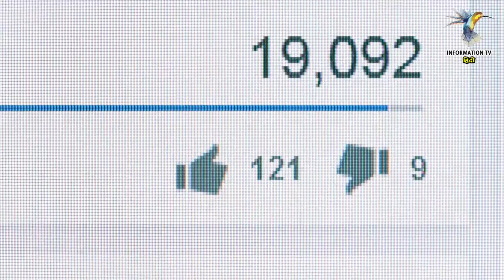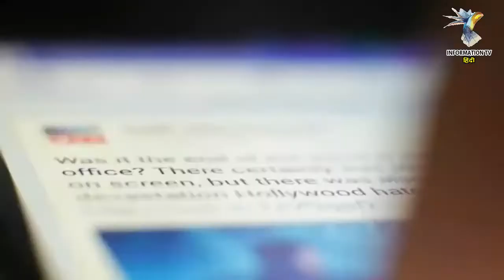आप दंग रह जायेंगे इनकी बॉडी और खूबसूरती देखकर | top 5 female bodybuilder in india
top 5 female bodybuilder in india

Hello My Amazing Friends, Many people thought that bodybuilding is just a work of men, and for women slim trim and healthy body is considered to be just fine, but my friends lie to this double thinking, many women who have come to us have done body building. In the field of bodybuilding, beat good bodybuilders, and where women from all over the world are participating in bodybuilding, there is our India, How can women of the country lag behind. Before starting this video you have a request that if you like this unique video of us, then do it a like so that we will continue to bring similar interesting videos for you in the future.

Catherine LeFrançois : Catherine "Cathy" LeFrançois (formerly Priest) is a professional female bodybuilder and figure competitor from Canada. She was ranked as the 10th best female bodybuilder in the IFBB Pro Women's Bodybuilding Ranking List, as of 2013.

Dana Linn : She was recruited to play soccer for West Chester University, as a starting defender and help lead her team to NCAA’s and playoffs. When she graduated from college, she made the transition to lifting, along with her then boyfriend Rob Bailey.

‎Here Are Some Other Famous Female Bodybuilders:-

Shweta Rathore: Shweta Rathore is the first female bodybuilder in India to participate in the 50th Asian Body Building Championship held in Uzbekistan, and also won the silver medal, Friends Shweta is also the female bodybuilding model of India.

Sarita Devi: - Friends Sarita Devi stepped into bodybuilding in 2010, and despite marriage and children, she did not give up her bodybuilding passion, Sarita is a great bodybuilder along with mother and wife, and all this  Along with carrying out the responsibilities, she also exercises thrice a day, she won the bronze medal in World Bodybuilding in 2015 and in 2015 and 16  In the Asian Bodybuilding Competition, he won a silver medal and raised his name and his country.  Friends, the passion of this woman towards body building is really praiseworthy, what you think about Sarita Devi will definitely tell us on the comment box.

Dipika Choudhary: - Friends of India's Deepika Chaudhary's muscles will surprise you, her body cuts prove how hard she has worked in bodybuilding, and the first Indian to achieve the first position in the World Fitness Championships in America.

Guys, Female bodybuilding is the female component of competitive bodybuilding. The modern iteration of the sport originated in the late 1970s. Female bodybuilding originally developed as an outgrowth of not only the late nineteenth-century European vaudeville and circus strongwomen acts, Bernarr Macfadden's turn of the century women's physique competitions, and the weightlifting of Abbye "Pudgy" Stockton, but also as an outgrowth of the men's bodybuilding.